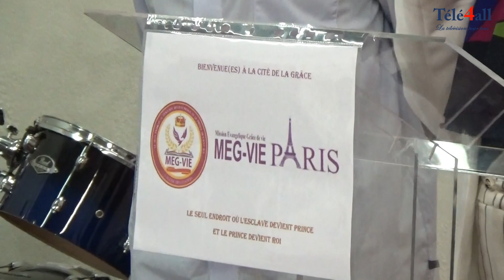Présentation enfant Sarah MEG VIE Paris le 09102022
Cérémonie de présentation de l'enfant de Sarah à MEG-VIE Paris